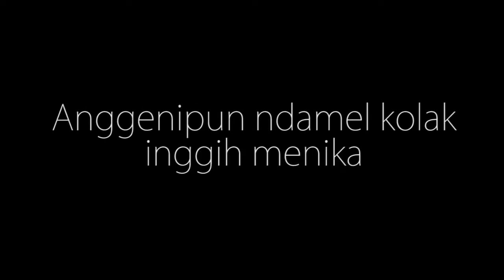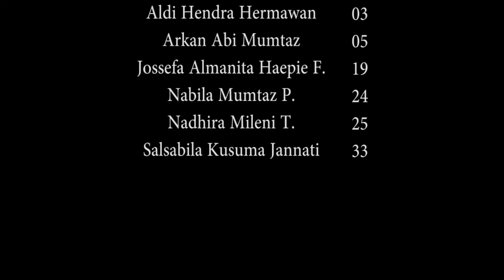Cara Membuat Nagasari dan Kolak | Tugas Bahasa Jawa 2018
Video tugas Bahasa Jawa Kelas XII (Padmanaba 73) SMA Negeri 3 Yogyakarta tahun 2018. Guru Pengampu : Bu Kinanti.